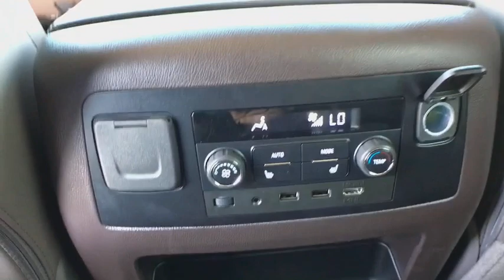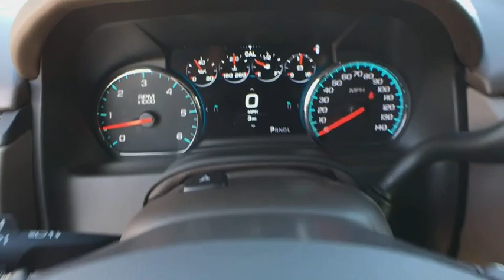2019 GMC Yukon XL Reno, Carson City, Lake Tahoe, Northern Nevada, Roseville, NV KR103527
Quicksilver Metallic New 2019 GMC Yukon XL available in Reno, Nevada at Reno GM. Servicing the Carson City, Lake Tahoe, Northern Nevada, Roseville, NV area.
2019 GMC Yukon XL Denali - Stock#: KR103527 - VIN#: 1GKS2HKJ2KR103527

Reno GM
900 Kietzke Ln

Quicksilver Metallic 2019 GMC Yukon XL Denali 4WD 10-Speed Automatic EcoTec3 6.2L V8 4WD.This vehicle may have after-market equipment or upfits that may not be included in the price. See dealer for specific details. Photos shown may or may not include added equipment.
ADAPTIVE CRUISE CONTROL - ADVANCED  with Forward Automatic Braking  radar based system automatically adjusts speed to maintain preset following gap,OPEN ROAD PACKAGE  includes additional 9 months of SiriusXM Radio and NavTraffic service  (CF5) power sunroof  (U42) rear seat entertainment system and on SLT (IO6) Audio system with navigation,COCOA/DARK ATMOSPHERE  PERFORATED LEATHER-APPOINTED SEAT TRIM  (Interior color has lighter/darker two-tone effect.),BRAKES  4-WHEEL ANTILOCK  4-WHEEL DISC  VAC POWER WITH BRAKE ASSIST,ENTERTAINMENT SYSTEM  REAR SEAT BLU-RAY/DVD  with remote control  overhead display  Wi-Fi wireless projection capability  four 2-channel wireless digital headphones  auxiliary HDMI/MHL audio/video input and 2 USB ports,REAR AXLE  3.23,SENSOR  VEHICLE INCLINATION  will detect vehicle being towed or jacked up,SENSOR  VEHICLE INTERIOR MOVEMENT  will detect movement within the cabin of the vehicle,DENALI PREFERRED EQUIPMENT GROUP  Includes Standard Equipment,AUDIO SYSTEM  8 DIAGONAL COLOR TOUCH SCREEN NAVIGATION WITH GMC INFOTAINMENT SYSTEM  AM/FM/SiriusXM stereo with seek-and-scan and digital clock  includes Bluetooth streaming audio for music and select phones; voice-activated technology for radio and phone; and Shop. Featuring Apple CarPlay and Android Auto capability for compatible phone; 5 USB ports and 1 auxiliary jack (STD),ENGINE  6.2L ECOTEC3 V8  with Active Fuel Management  Direct Injection and Variable Valve Timing  includes aluminum block construction (420 hp [313 kW] @ 5600 rpm  460 lb-ft of torque [624 N-m] @ 4100 rpm) (STD),DENALI ULTIMATE PACKAGE  includes (PCJ) Open Road Package contents: additional 9 months of SiriusXM Radio and NavTraffic service  (CF5) power sunroof  (U42) rear seat entertainment system  (DNU) third row DVD screen  (UTT) Enhanced Security Package contents: (UTR) self-powered horn  (UTV) interior movement and (UTU) vehicle inclination sensors  (BRS) power-retractable assist steps  (Y66) Adaptive Cruise Control - Advanced with (UGN) Forward Automatic Braking  (JB1) 4-wheel antilock  4-wheel disc brakes and (SII) 22 bright aluminum wheels with Midnight Silver premium paint,SEATS  SECOND ROW BUCKET  POWER RELEASE  (STD),TIRES  P285/45R22  ALL SEASON  BLACKWALL,TRANSMISSION  10-SPEED AUTOMATIC  electronically controlled with overdrive  tow/haul mode and tap up/tap down shifting (STD),SUNROOF  POWER  TILT-SLIDING  with express-open and close and wind deflector,DVD SCREEN  THIRD ROW,WHEELS  22 X 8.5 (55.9 CM X 21.6 CM) BRIGHT ALUMINUM  with Midnight Silver premium paint,QUICKSILVER METALLIC,THEFT-DETERRENT ALARM SYSTEM  content theft alarm  self-powered horn,SEATS  FRONT BUCKET WITH PERFORATED LEATHER-APPOINTED  heated and ventilated seat cushions  12-way power driver and passenger seat includes 6-way power cushions  driver seat 2-position memory  4-way power lumbar control and power recline (STD),FORWARD AUTOMATIC BRAKING,ASSIST STEPS  POWER-RETRACTABLE  with bright accent strip and perimeter lighting,ENHANCED SECURITY PACKAGE  body security content  includes (UTR) self-powered horn  (UTV) interior movement and (UTU) vehicle inclination sensors  door and liftgate lock shields and glass break sensors in rear quarter glass and liftgate window  removes sunglass holder and conversation mirror from overhead console,LPO  ALL-WEATHER FLOOR LINER  1st and 2nd rows  bright finish badge (dealer-installed),LICENSE PLATE FRONT MOUNTING PACKAGE,Mirror Memory,Adjustable Pedals,Seat Memory,Lane Departure Warning,Lane Keeping Assist,Active Suspension,Keyless Start,Locking/Limited Slip Differential,Four Wheel Drive,Tow Hitch,Power Steering,ABS,4-Wheel Disc Brakes,Brake Assist,Aluminum Wheels,Tires - Front Performance,Tires - Rear Performance,Conventional Spare Tire,Running Boards/Side Steps,HID headlights,Fog Lamps,Heated Mirrors,Power Mirror(s),Integrated Turn Signal Mirrors,Power Folding Mirrors,Privacy Glass,Intermittent Wipers,Variable Speed Intermittent Wipers,Rain Sensing Wipers,Remote Trunk Release,Power Liftgate,Hands-Free Liftgate,AM/FM Stereo,Navigation System,Satellite Radio,MP3 Player,Bluetooth Connection,Auxiliary Audio Input,Smart Device Integration,Premium Sound System,CD Player,HD Radio,WiFi Hotspot,Telematics,Navigation from Telematics,Power Driver Seat,Power Passenger Se